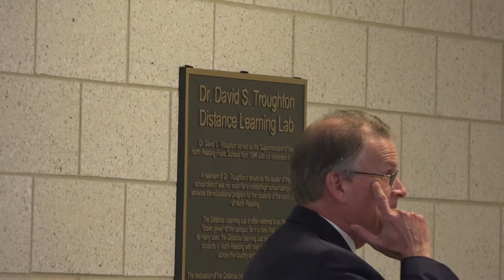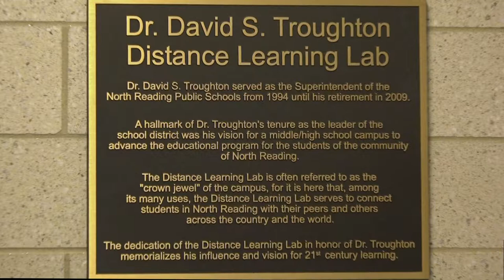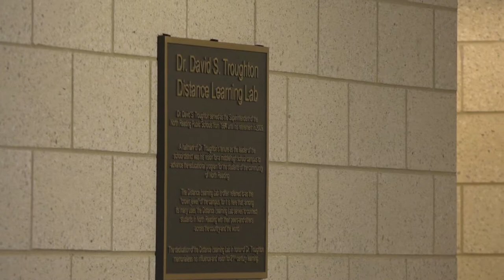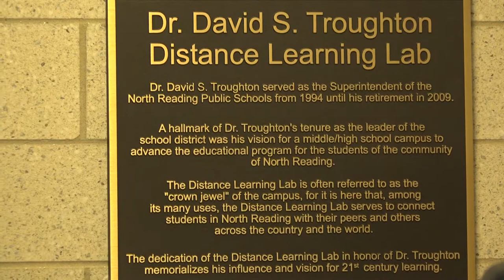Dr. Troughton Distance Learning Lab Dedication at NRHS -October 17, 2017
On October 17th, 2017 members of the North Reading School Committee, North Reading school administration (Past and present), local citizens, and more dedicated the North Reading High School's Distance Learning Lab to former North Reading Superintendent, Dr. Troughton. Watch, won't you?